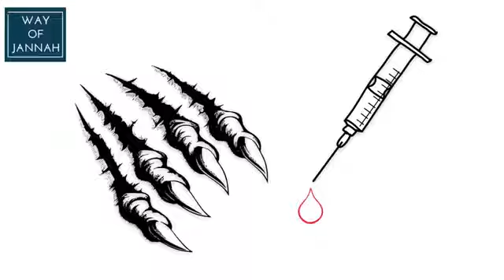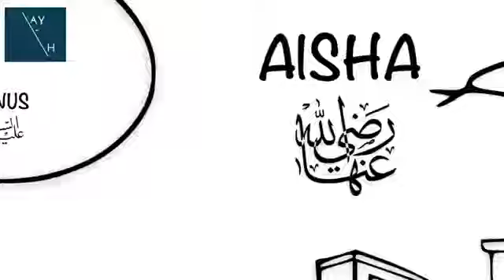Islam- About few messengers